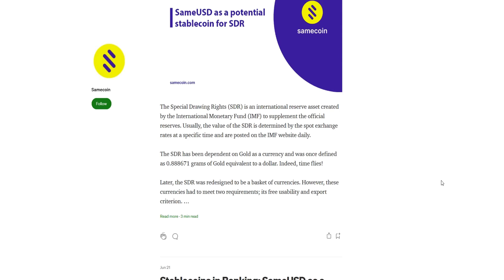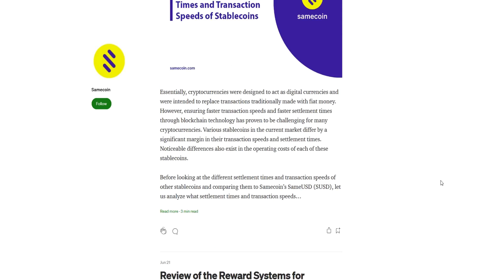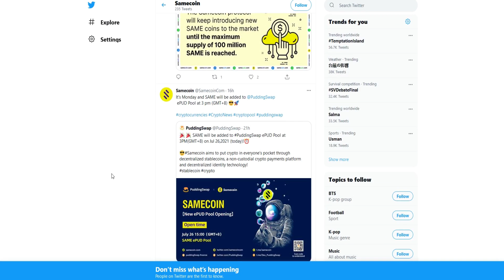How Samecoin simplifies the trading process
Author
Forum Username: Markusschwartz4
Telegram Username: @lolasommerfeldt
BSC Wallet Address: 0x31E01922EA75e93C950Ef2F1FBf6165700C379Fe